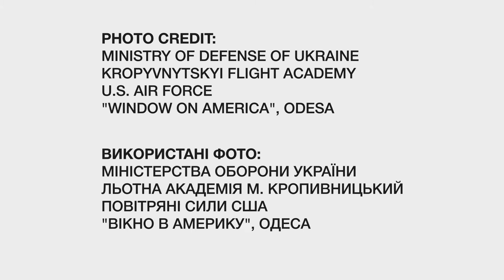“The Ambassadors” запалює публіку в Україні!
Дивіться, як оркестр повітряних сил США в Європі “The Ambassadors” запалює публіку в Україні!